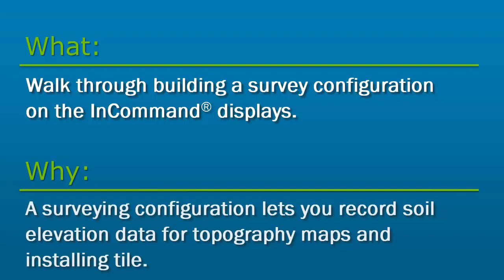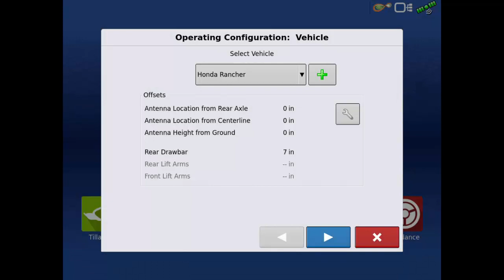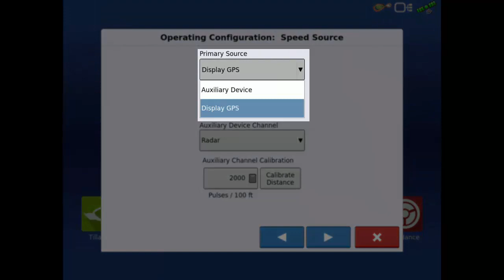Building a Survey Configuration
In this video we will cover building a survey configuration on the InCommand displays.